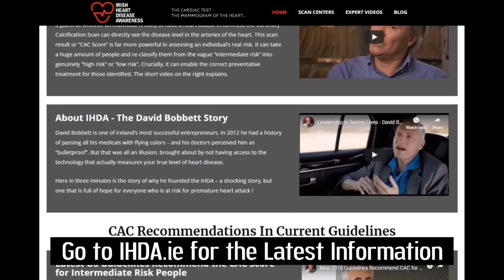Podcast Ep30: John Madany MD - Hyperinsulinemia, CAC, Fatty Liver, Diabetes, CVD and more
This episode #30 features John Madany, MD - A Montana family practice doctor with super insights for resolving modern chronic disease! In this episode we focus on the scourge of hyperinsulinemia, and the power of understanding root cause and how to resolve the issues effectively!

As always, you must know your disease level to know your risk

- please visit and SHARE the IHDA.ie Website for heart disease awareness and prevention!